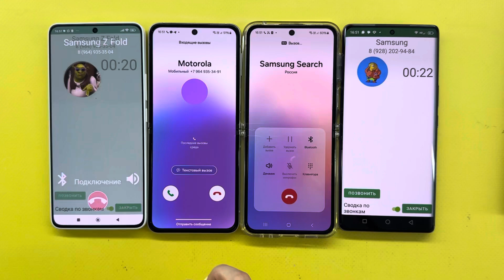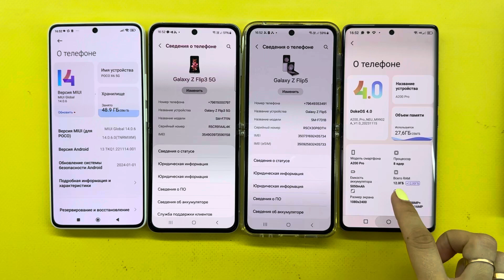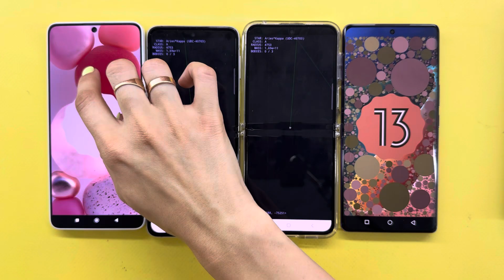Incoming + Outgoing Call Samsung Z Flip3+Samsung Z Flip5 vs Poco X6+Blackview A200 Pro